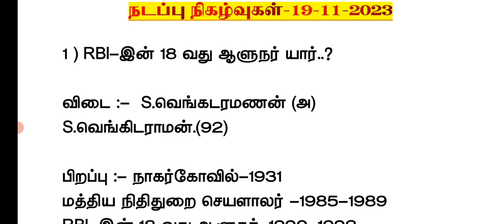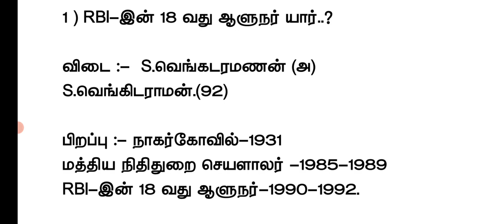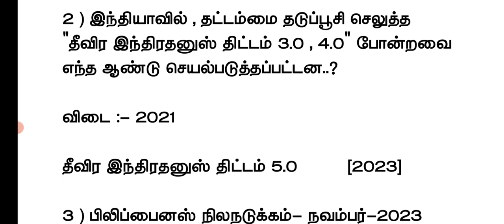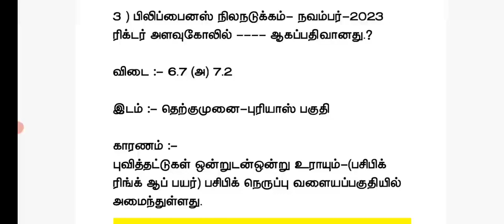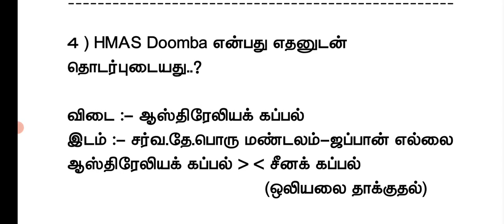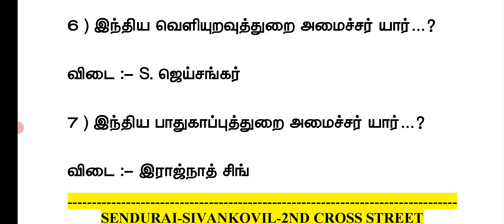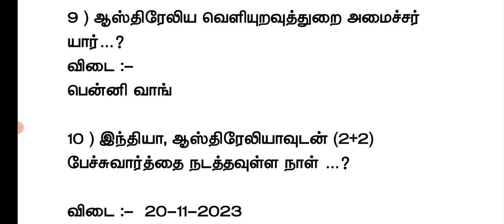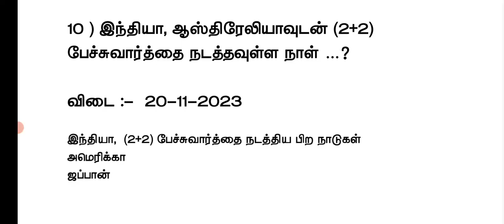(19-11-2023)இன்றைய நடப்பு நிகழ்வுகள் பகுதி 1(PART-1)#_#shorts feed#